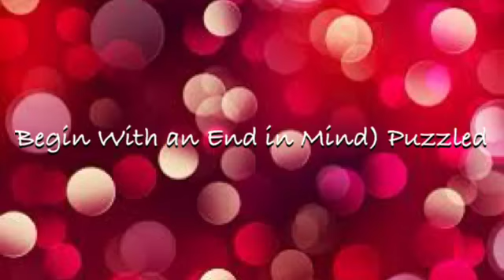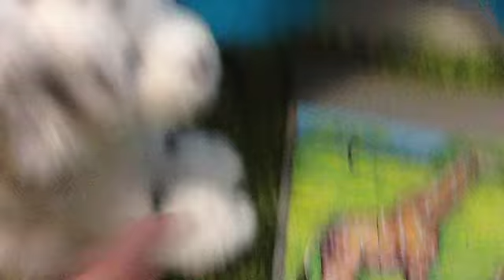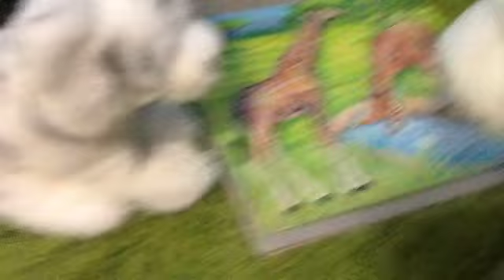Habit 2: Begin with the end in mind) Puzzled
This is the second habit of the 8 habits of highly effective animals. Enjoy! :D